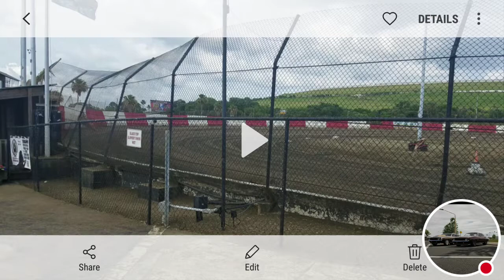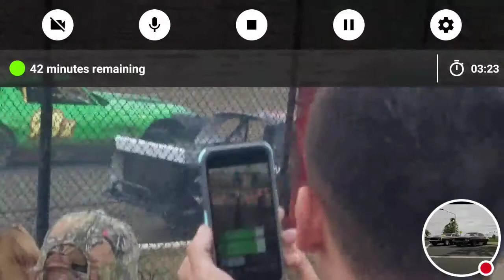East Bay Raceway street stock heat #1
Big street stock event at east bay raceway